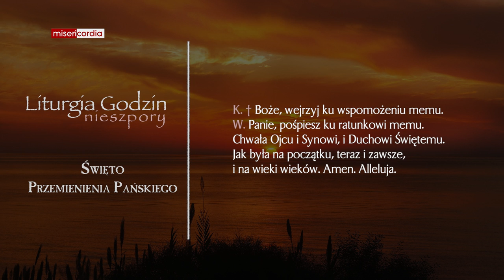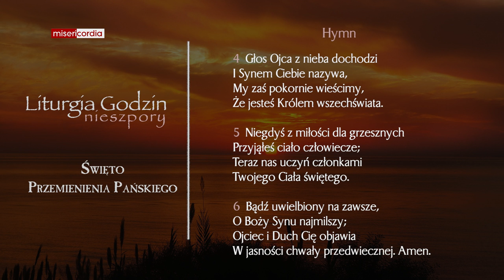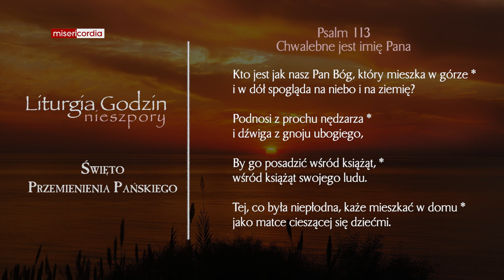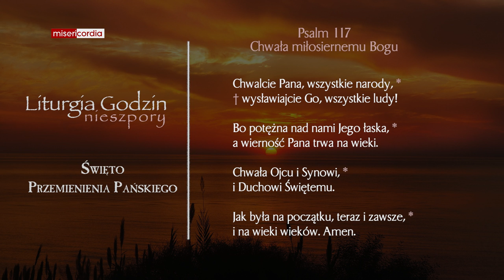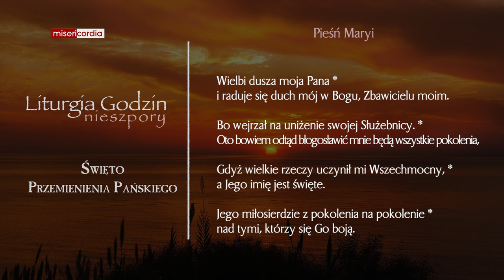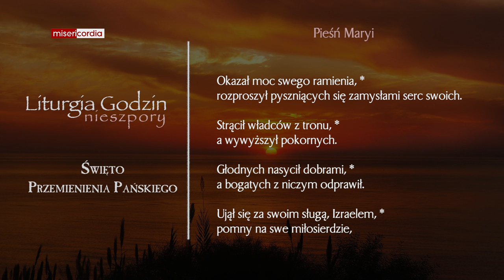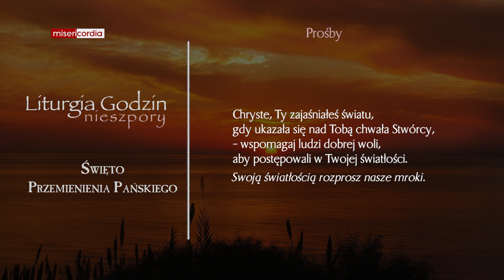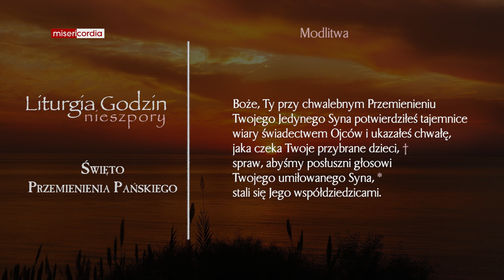Liturgia Godzin | I Nieszpory | Święto Przemienienia Pańskiego